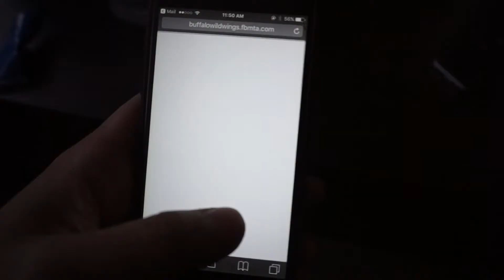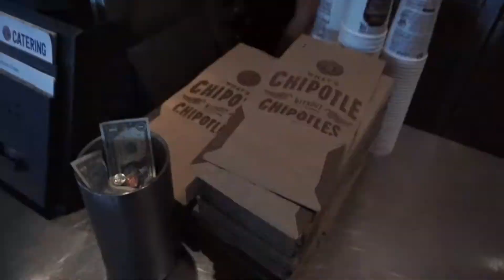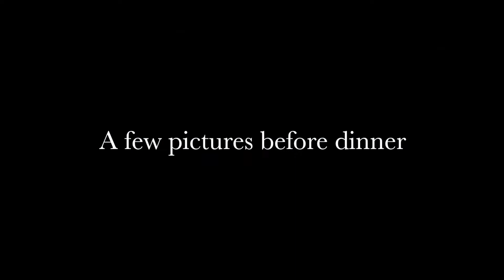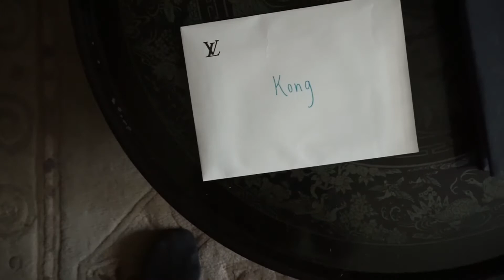21 | Vlog #6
Sorry that it took so long to get this video up! I kind of neglected my vlogging and youtube due to the simple fact I'm packed with work between my job and school and trying to have a social life! Anyways, here is vlog #6. October 12th is my 21st birthday and I was able to only capture part of the day due to well what does everyone else do on their 21st?